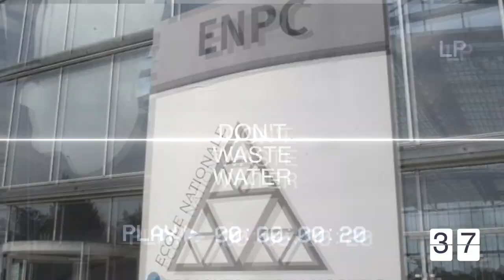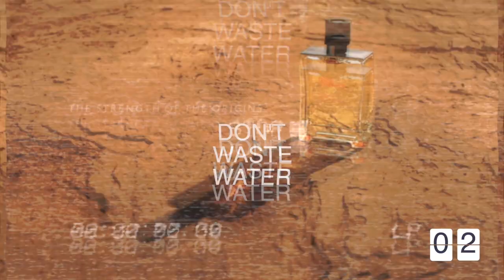Who are Estelle Brachlianoff & Sabrina Soussan?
SUEZ and VEOLIA just announced two new CEOs:
- Sabrina Soussan, taking over SUEZ's lead anytime soon
- Estelle Brachlianoff, set to replace Antoine Frérot as head of VEOLIA this July

Two women in charge of the WaterIndustry's n°1 and n°3, but also two very different persons!
Let's review their path, future challenges and chances of success!

PS: Dear Estelle, dear Sabrina, whenever you watch this, you're very welcome on my podcast microphone 😉

🎙️ PODCAST 🎙️

👋  SOCIAL MEDIA  👋

00:00 Two new CEOs for VEOLIA and SUEZ
01:31 Who is Sabrina Soussan? (in 45'')
02:20 Who is Estelle Brachlianoff? (in 45'')
03:14 Merged VEOLIA, new SUEZ: Challenges Ahead!
04:55 Two Women in Charge!
05:34 My bets: Outlook for Estelle Brachlianoff & Sabrina Soussan